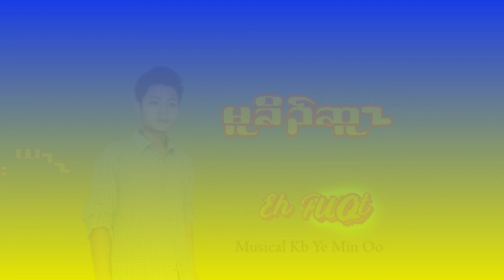Karen Song [ Officail MV ]